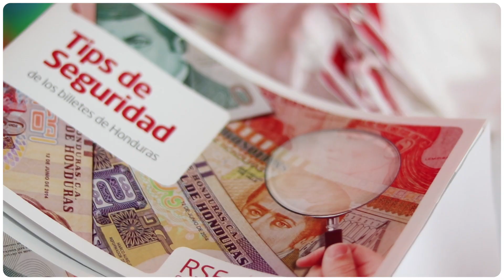Banco Atlántida presente en la 3ra Semana de Educación Financiera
Entre juegos, diversión y mucha alegría cientos de niños de diversas escuelas participaron en la 3ra Semana de Educación Financiera, fueron 2 días en los que aprendimos juntos sobre el diseño, la historia y las medidas se seguridad de nuestros billetes nacionales.

Si tienes consultas puedes llamar a nuestro Call Center:
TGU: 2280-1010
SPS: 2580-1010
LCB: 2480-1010